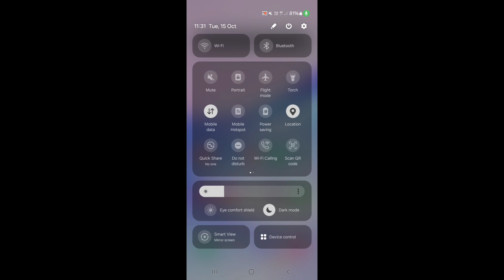Chrome isn't allowed to use mobile data. You can change this in Settings.